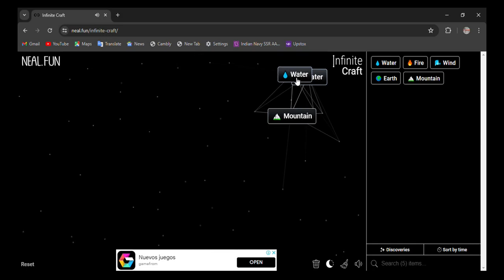How to make Oslo in infinite craft | infinity craft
0:02 - how to make oslo in infinite craft